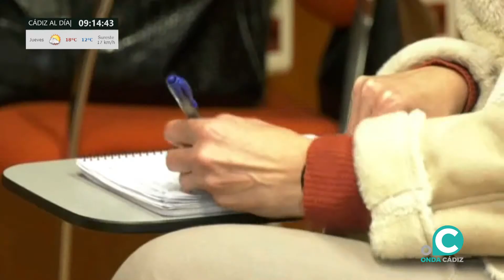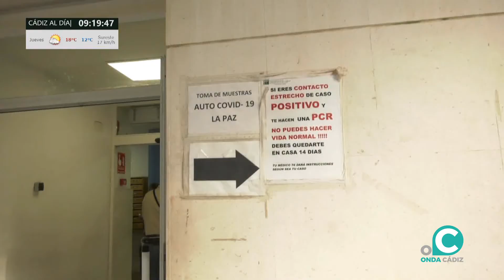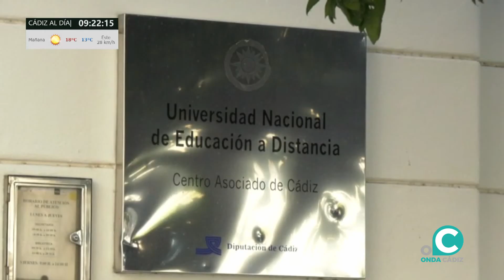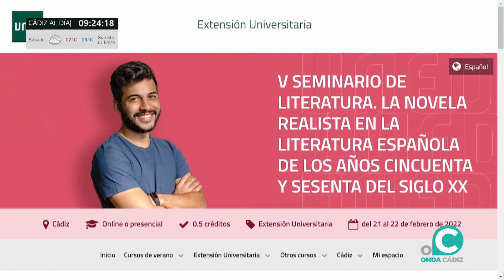CÁDIZ AL DÍA 08 02 2022 ONDA CÁDIZ TV